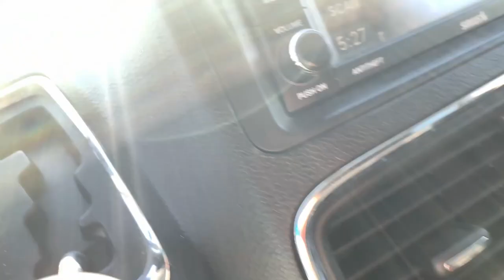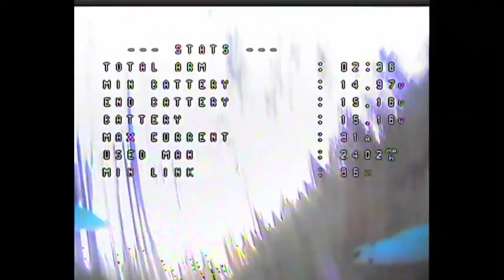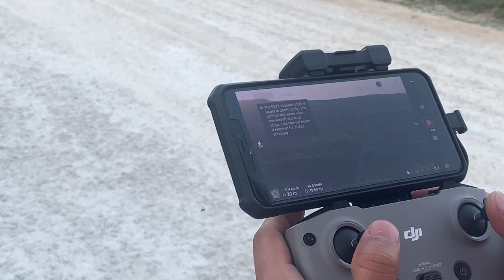Flying at Castle Glen | VLOG | FPV DVR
Go check out Richard!